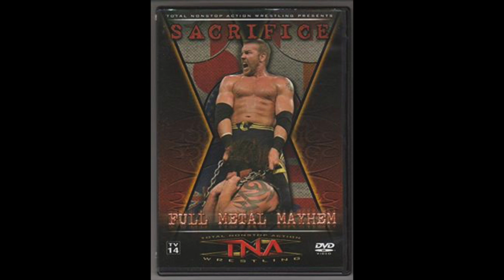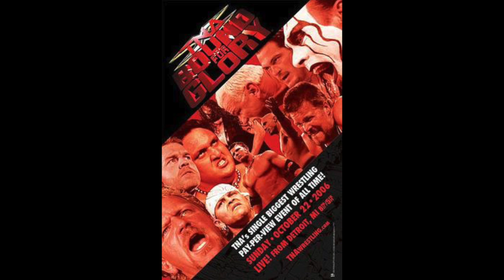Top 25 TNA PPV's (Total Non-Stop Action Pro Wrestling Pay Per View Shows)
Top 25 TNA PPV's in celebration of Impact Wrestling's 21st Anniversary with Slammiversary coming up this weekend on PPV.  Please note I did not include the 2 hour NWA-TNA weekly PPV's or the PPV's that were rebranded as Impact Wrestling PPV's.  Here are the PPV's in order below

TNA 3 HOUR MONTHLY PPV's in Chronological Order

2004

Victory Road - November 2004 (Jarrett vs Jeff Hardy Ladder Match, Petey vs AJ Styles X Title)
Turning Point- December 2004 (Triple X vs America's Most Wanted- 6 Sides of Steele)

2005

Final Resolution- January 2005 (AJ Styles vs Petey Williams vs Chris Sabin- Ultimate X, Jarrett vs Brown for the NWA Title)
Against All Odds- February 2005 (Jarrett vs Nash, AJ Styles vs Christopher Daniels 30 Minute Iron Man Match)
Destination X March 2005- (AJ Styles vs Daniels vs Skipper vs Killings- Ultimate X, DDP vs Jarrett)
Lockdown April 2005 (AJ Styles vs Abyss)
Hard Justice- May 2005 (Jarrett vs AJ Styles- Tito Ortiz as Guest Referee)
Slammiversary June 2005 (Raven wins NWA Title in King of the Mountain)
No Surrender July 2005 (Raven vs Abyss- Dog Collar, Joe vs Sabin)
Sacrifice - August 2005 (Rhino & Jarrett vs Sabu & Raven, Daniels vs Aries, AJ Styles vs Samoa Joe)
Unbreakable September 2005 (Daniels vs AJ Styles vs Samoa Joe)
Bound For Glory- October 2005 (Jarrett vs Rhino)
Genesis- November 2005 (AJ Styles vs Petey Williams, Jarrett & AMW vs Team 3D & Rhino)
Turning Point December 2005 (AJ Styles vs Samoa Joe, Rhino vs Jarrett)

2006

Final Resolution- January 2006 (Sting & Christian vs Jarrett & Monty Brown)
Against All Odds- February 2006 (Christian Cage vs Jarrett, Joe vs AJ vs Daniels)
Destination X- March 2006 (Christian vs Monty Brown)
Lockdown 2006- April 2006 (Lethal Lockdown, Christian vs Abyss, Joe vs Sabu)
Sacrifice May 2006 (Christian vs Abyss)
Slammiversary June 2006 (Jarrett wins NWA Title in King of the Mountain Match)
Victory Road July 2006 (Sting vs Steiner vs Joe vs Christian)
Hard Justice August 2006 (Jarrett vs Sting, AJ & Daniels vs LAX)
No Surrender- September 2006 (Jarrett vs Samoa Joe- Fan's Revenge)
Bound For Glory- October 2006 (Jarrett vs Sting)
Genesis- November 2006 (Angle vs Joe, Sting vs Abyss)
Turning Point- December 2006 (Angle vs Joe)

2007

Final Resolution- (Abyss vs Christian Cage vs Sting)
Against All Odds (Christian vs Angle)
Destination X (Christian vs Joe)
Lockdown (Team Christian vs Team Angle Lethal Lockdown)
Sacrifice (Christian vs Angle vs Sting)
Slammiversary (Angle wins TNA Title King of the Mountain)
Victory Road (Angle & Joe vs Team 3D)
Hard Justice (Angle vs Joe Winner Takes All The Belts)
No Surrender (Angle vs Abyss)
Bound For Glory (Angle vs Sting)
Genesis (Angle & Nash vs Booker T & Sting)
Turning Point (Angle, AJ Styles & Tomko vs Joe, Nash & Eric Young)

2008

Final Resolution (Angle vs Christian)
Against All Odds (Angle vs Christian)
Destination X (6 Man War)
Lockdown (Angle vs Joe)
Sacrifice (Joe vs Steiner vs Kaz)
Slammiversary (Joe retains TNA Title King of the Mountain Match)
Victory Road (Joe vs Booker T)
Hard Justice (Angle vs AJ Styles LMS, Joe vs Booker T Steel Cage)
No Surrender (Joe vs Angle vs Christian)
Bound For Glory (Joe vs Sting, Angle vs Jarrett)
Turning Point (Sting vs AJ Styles, Angle vs Abyss FCA)
Final Resolution (Main Event Mafia Tag Match)

TNA 2009

Genesis (Angle vs Jarrett, 6 Man War, Sting vs Rhino)
Destination X
Lockdown (Sting vs Foley)
Sacrifice (Foley vs Angle vs Sting vs Jarrett)
Slammiversary (Samoa Joe helps Kurt Angle win TNA Title in a King of the Mountain Match)
Victory Road (Angle vs Foley)
Hard Justice (Angle vs Sting)
No Surrender (AJ Styles wins TNA Title in 4 Way)
Bound For Glory (AJ Styles vs Sting)
Turning Point (AJ vs Joe vs Daniels)
Final Resolution (AJ vs Daniels)

2010

Genesis (AJ vs Angle)
Against All Odds (AJ vs Joe)
Destination X (Motor City vs Generation Me UX)
Lockdown (Angle vs Anderson, AJ vs Pope)
Sacrifice (AJ vs RVD)
Slammiversary (RVD vs Sting)
Victory Road (Motor City vs Beer Money)
Hardcore Justice (RVD vs Sabu)
No Surrender (Angle vs Jeff Hardy)
Bound For Glory (Angle vs Anderson vs Jeff Hardy)
Turning Point
Final Resolution